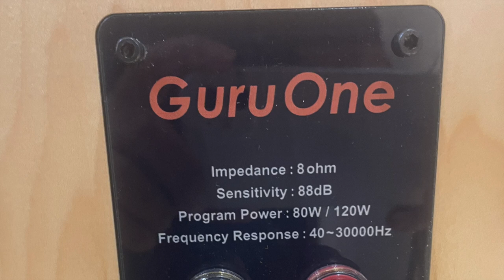Why dose audio reviewer make his own speakers Guru One?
I'm Johnny Lee. Recently I built my own speakers Guru One. I will explain why do I make this speaker and what is the virtue of my own. After watching my program, I think you can easily understand what I try to do. Thanks!

P.S. I will go to many audio shows. So you can listen my speakers, Guru One.

Also there are more Youtube program about Guru One

Fullrange. Korea famous audio review channel

SamTube Also Famous Korea audio review channel

you can hear my speaker sound

Thanks